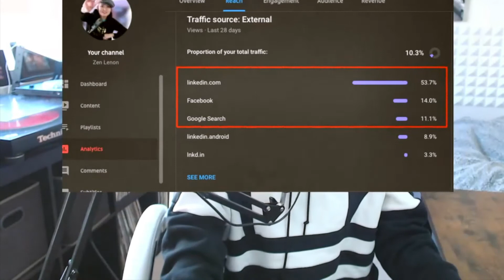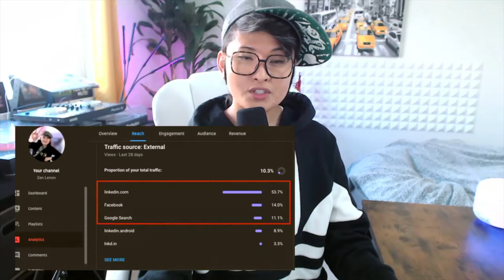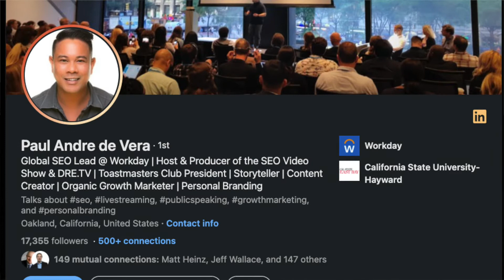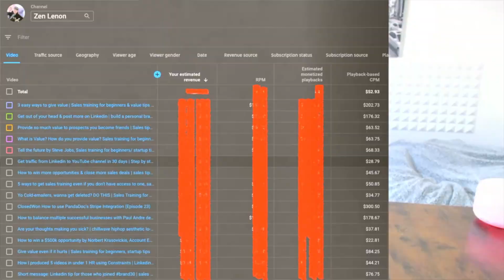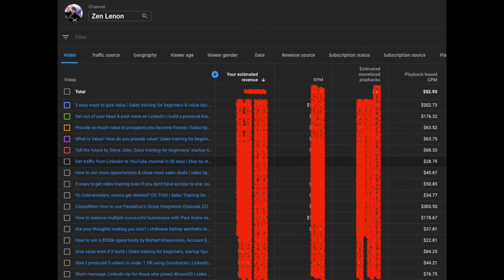Improve your copywriting skills sign up to brand30 | Sales training for beginners, Linkedin tips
Learn copywriting
Improve content
Content creation techniques for beginners
Sales training for beginners and sales tips for entrepreneurs